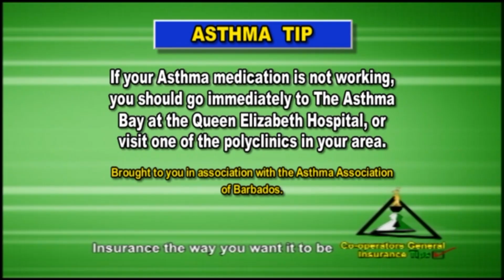CBC NEWS JUNE 20, 2018